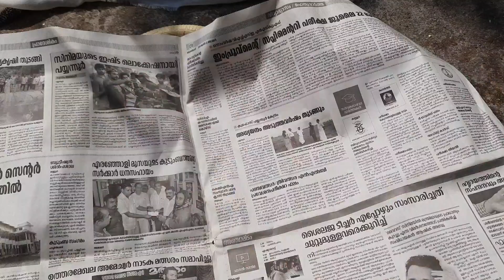ഉണക്ക മുന്തിരി ഉണ്ടാക്കാൻ ഇത്ര സിമ്പിൾ ആയിരുന്നോ?? / dried raisins#lifelux vlogs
driedraisin hoa to make dried raisins at home#black dried raisins